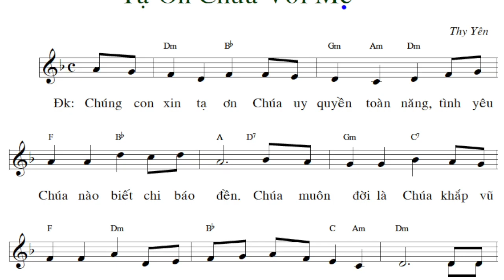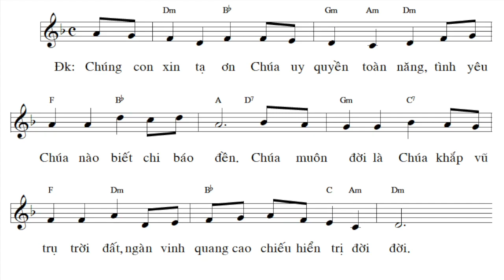Tạ Ơn Chúa Với Mẹ - Thy Yên